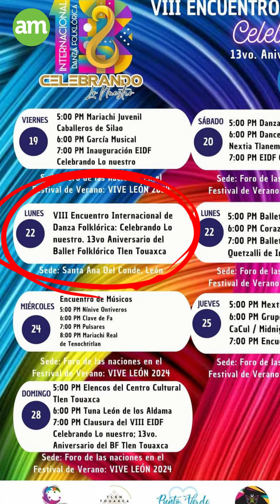Ballet Folklórico Tlen Touaxca celebra aniversario con gran encuentro internacional en Guanajuato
El Ballet Folklórico Tlen Touaxcael celebra su aniversario número 13 en conjunto con el festival de Verano y se incluirán más danzas artísticas. En entrevista con AM, Daniel Saldaña, Director artístico del Ballet Folklórico Tlen Touaxca nos platica lo especial de esta celebración.